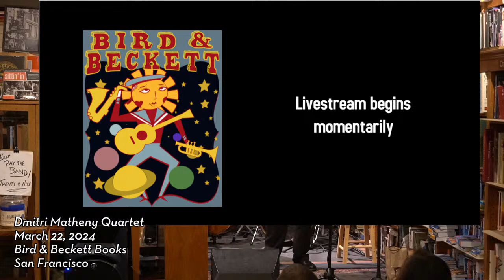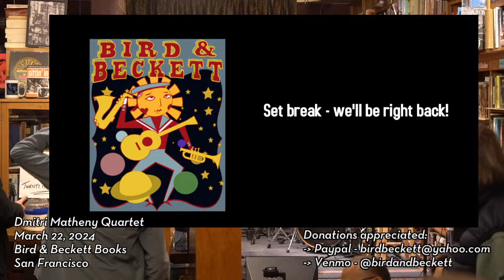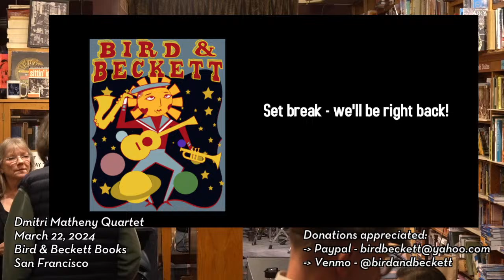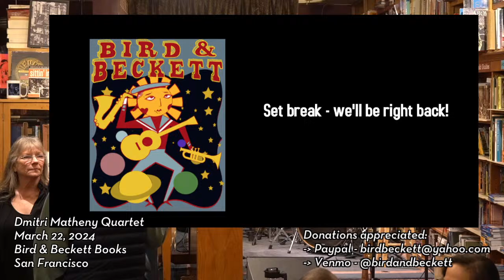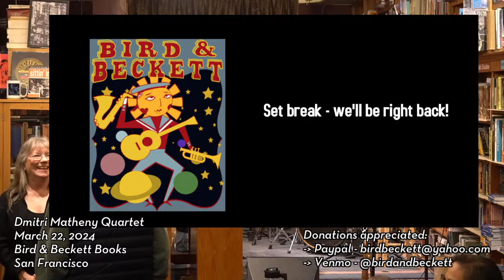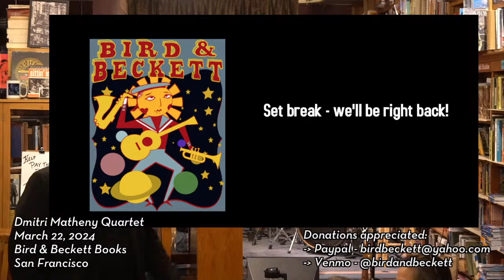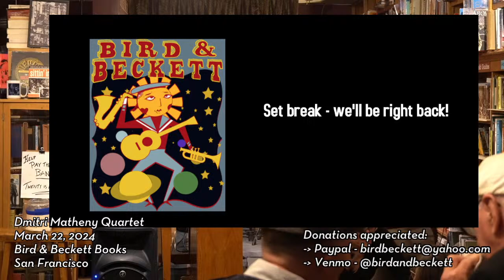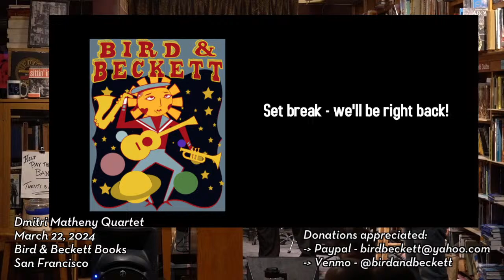Dmitri Matheny Quartet - Live Music @ B&B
Dmitri Matheny flugelhorn
Matt Clark piano
Ruth Davies bass
Deszon X. Claiborne drums
San Francisco

Our small in-person venue and determination to pay the musicians a decent wage requires outside patrons and donations to be able to sustain these programs.  Our cover charge is usually $20 and we suggest a $10 for live stream audience members.  It really helps.

For best experience use headphones/earbuds or smartTV (youtube app) with soundbar/surround sound system/HiFi.  Hear the bass!